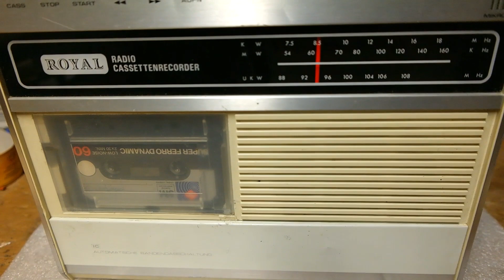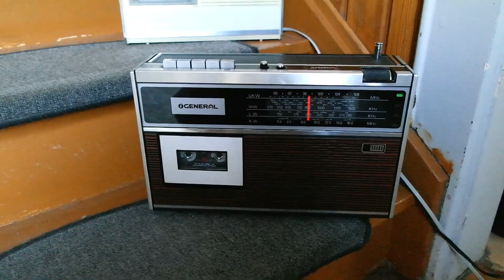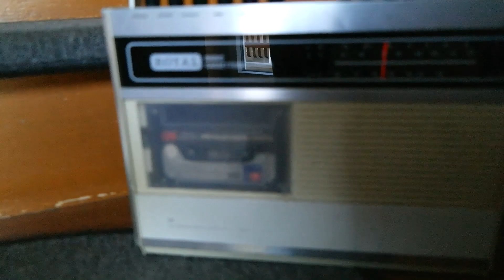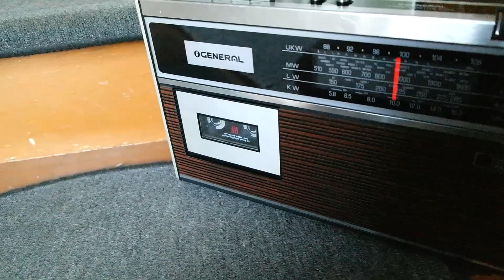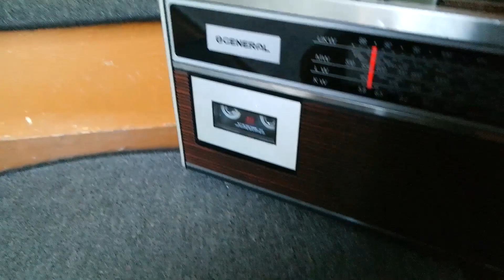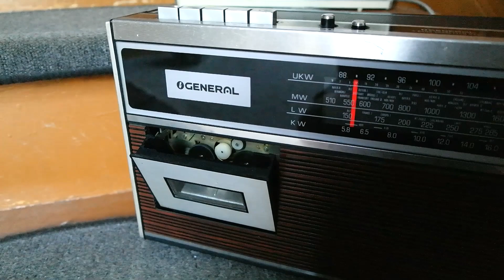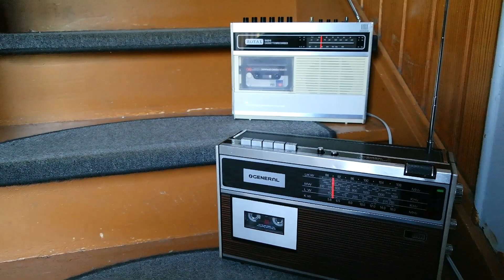Royal RR2302 Cassetten Radiorekorder Reparatur Kassettenrekorder aus japanischer Produktion von 1973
Servus liebe Youtube-Zuschauer,

in diesem Video repariere ich meinen ersten Radiorekorder, den ich seit meinem neunten Lebensjahr besitze.

Es ist kein besonderes Gerät, eher ein günstiges Kaufhaus-Radio.
Trotzdem möchte ich mich in diesem Video mit der Reparatur, dieses über 50 Jahre alten Radiorekorders beschäftigen und euch mal einen Einblick in dieses Gerät geben.
Dabei zeige ich euch auch noch meinen zweiten Radiorekorder, den ich damals mit 12 auf einem Flohmarkt erworben habe, ebenfalls aus japanischer Produktion, aber besser verarbeitet als der Royal Radiorekorder.

Viel war eigentlich auch nicht zu reparieren, eher Kleinigkeiten, wie unter anderem:
neuer Riemen, neue Antenne, Bandende-Abschaltung, klemmende Kassettenfachklappe...